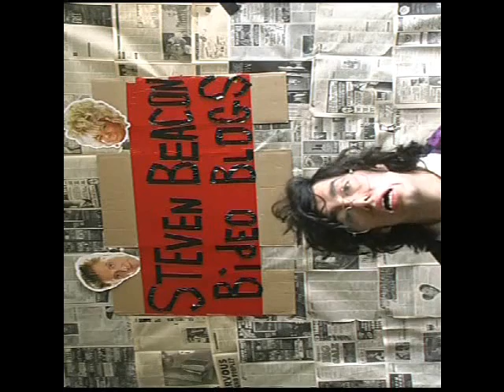Steven Beacon Bideo Blog